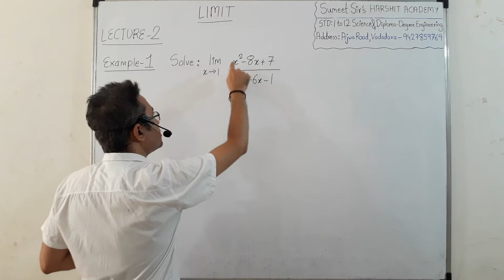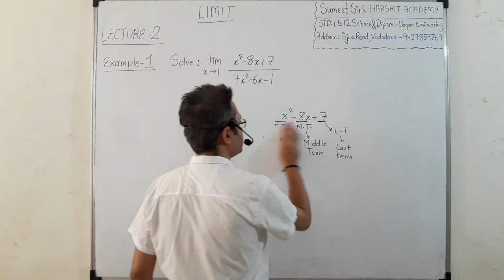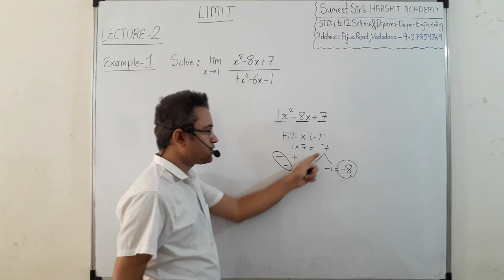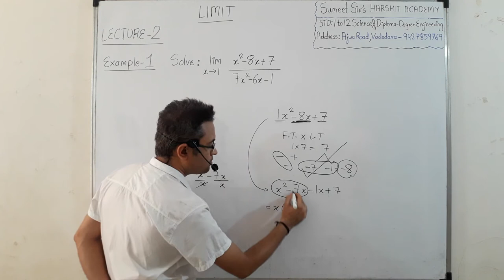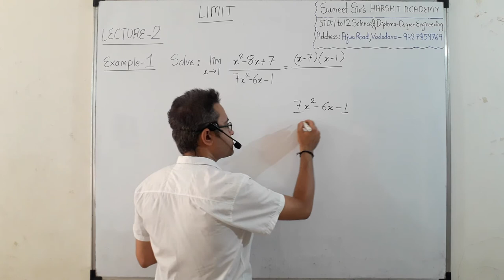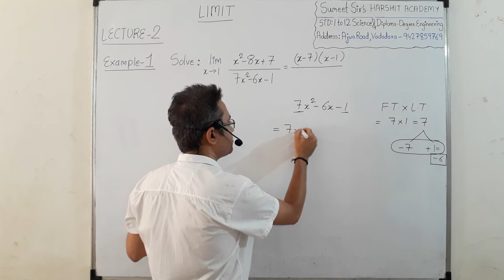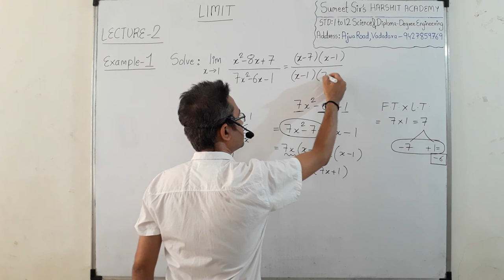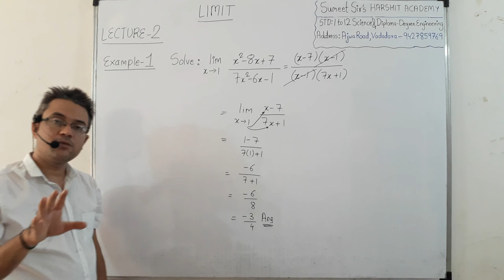LIMIT Lecture 2 | Engineering MATHS IMP Questions solutions | Easy Explaination in Hindi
Welcome students again with another Important questions of Limit for Diploma Engineering.

Name: Sumeet kamaldeep musafir
BANK: Kotak Mahindra
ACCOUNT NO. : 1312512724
IFSC: KKBK0000843